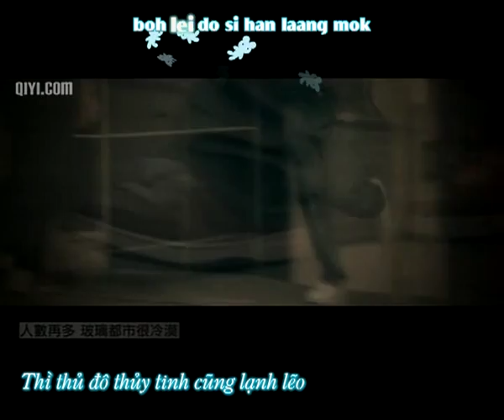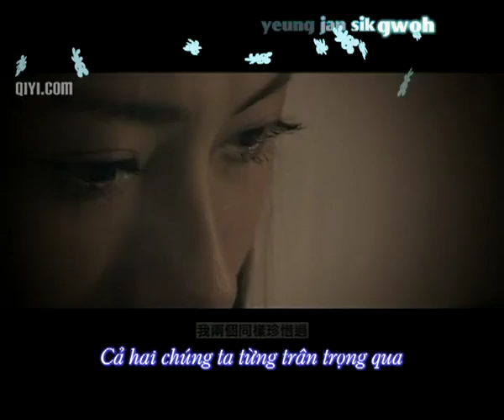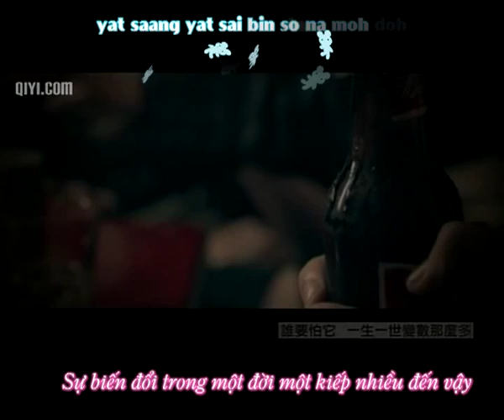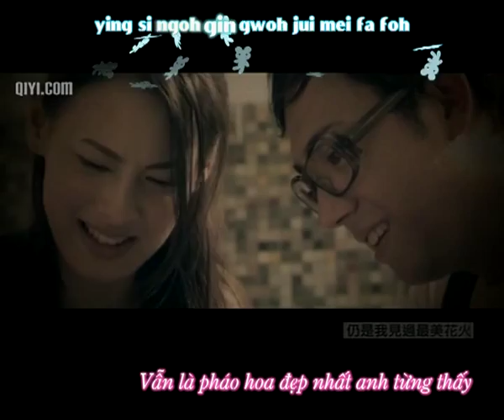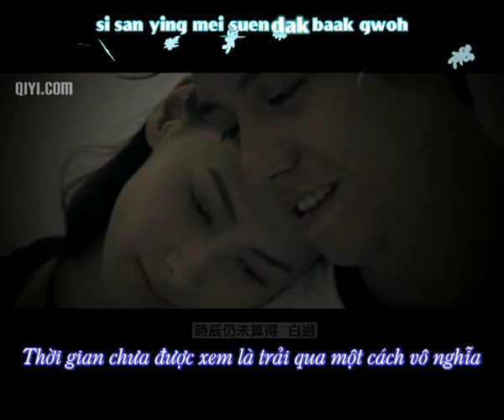[Vietsub] Steven Cheung & Isabella Leong - Say Goodbye | 說.再見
Thân tặng dì 2
Từ Hoàng Liêm và TinaLee :D

Bất luận em là ai, tên gì
Vẫn là pháo hoa đẹp nhất tôi từng thấy
Cả hai chúng ta từng trân trọng qua
Thời gian chưa được xem là trải qua một cách vô nghĩa

Translator: TinaLee
Sub by Hoàng Liêm
Have fun